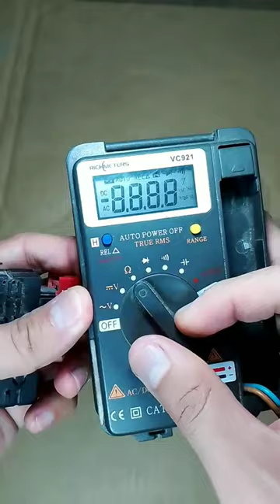Paano Mag Test ng Switch ng Bosch Para Sa Impact Drill